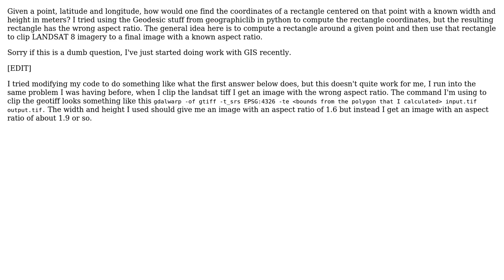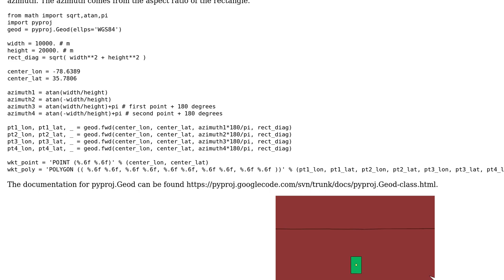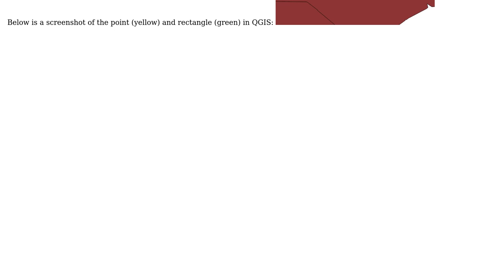GIS: Find rectangle around point with python?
With thanks & praise to God, and with thanks to the many people who have made this project possible! | Content (except music & images) licensed under CC BY-SA | Music | Images & others | With thanks to user user55937 user PolyGeo user Paul Wicks and the Stack Exchange Network Trademarks are property of their respective owners. You are responsible for your own actions.